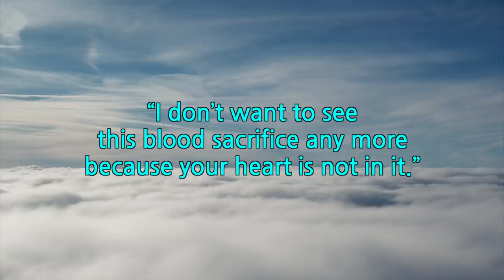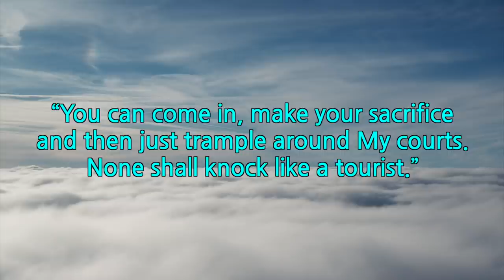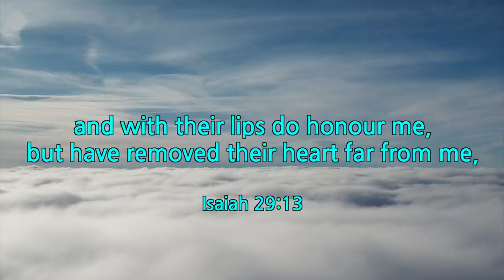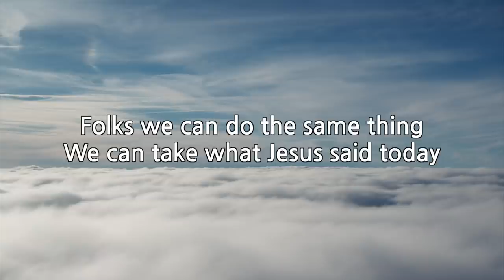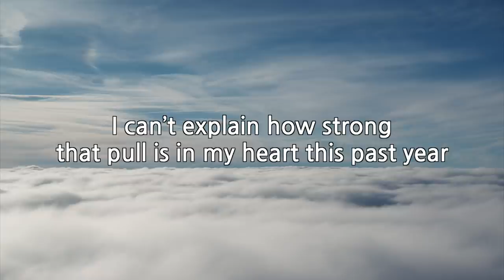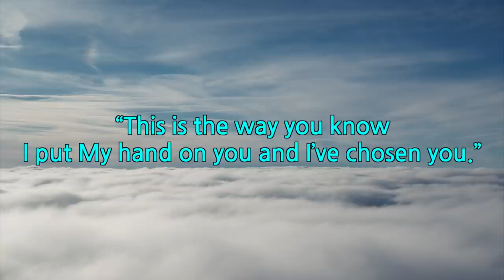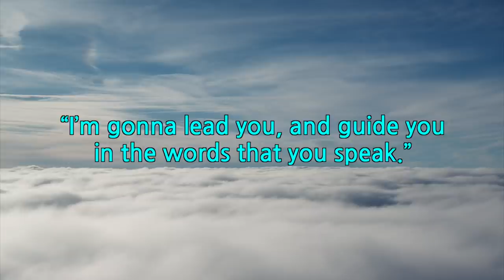A pure hunger (David Wilkerson)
- Drawing nigh to God